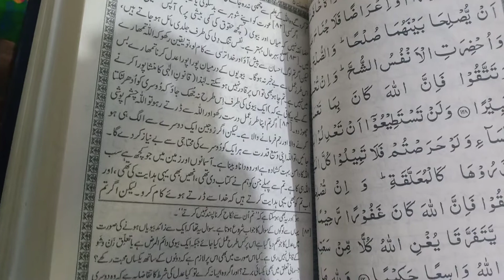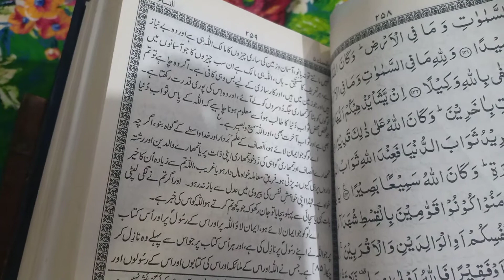Surah Nisa verses:126-134 اور جو کچھ آسمانوں اور جو کچھ زمین میں ہے سب خدا ہی کا ہے۔